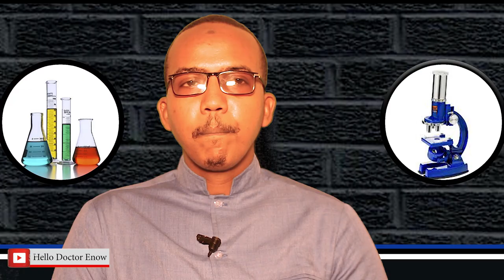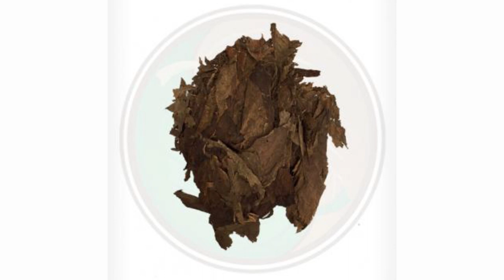Casharka Shaybaarka 2aad (Laboratory Safety)